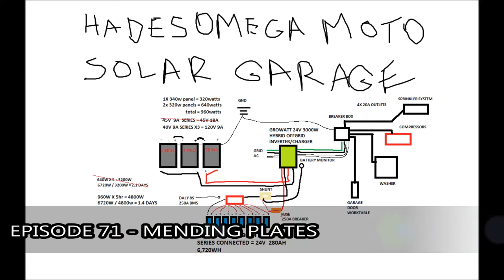HadesOmega Solar Powered Garage Episode 71 - Mending Plates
In this episode I install mending plates as some finishing touches for those crooked driven lag bolts.